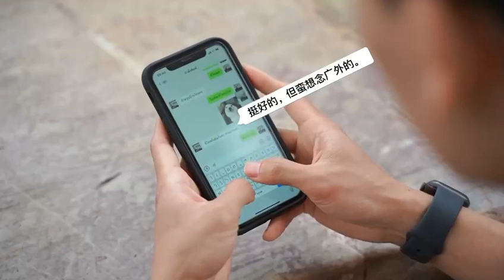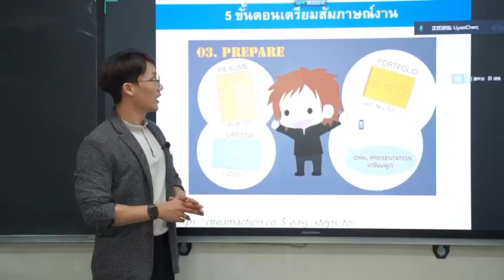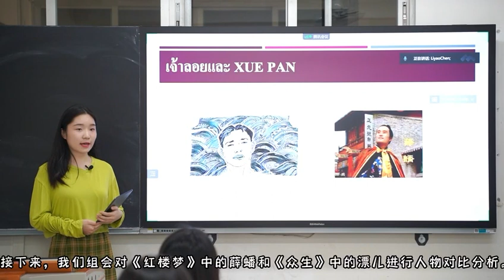เคยสงสัยไหม ทำไมชาวจีนจำนวนมากจึงใช้ภาษาไทยได้ดี ?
ภาควิชาภาษาไทย มหาวิทยาลัยภาษาและการค้าต่างประเทศกวางตุ้ง (GDUFS)หรือ ม.กว่างไว่ ได้ก่อตั้งขึ้นเมื่อ ค.ศ. 1970นอกจากภารกิจด้านการเรียนการสอนแล้วภาควิชาฯ ยังมีบทบาทในการสนับสนุนและประชาสัมพันธ์ประเทศไทยอย่างเด่นชัด จึงมีโอกาสเฝ้ารับเสด็จฯ สมเด็จพระกนิษฐาธิราชเจ้า กรมสมเด็จพระเทพรัตนราชสุดา สยามบรมราชกุมารี ครั้งเสด็จมาเยือนมหาวิทยาลัยกว่างไว่ถึง 3 ครั้ง ในปี 1997 ปี 2006 และปี 2013 ตามลำดับ และได้รับรางวัล friend of Thailand ประจำปี 2013 ประเภทองค์กรต่างประเทศจากกระทรวงการท่องเที่ยวและการกีฬาแห่งประเทศไทย